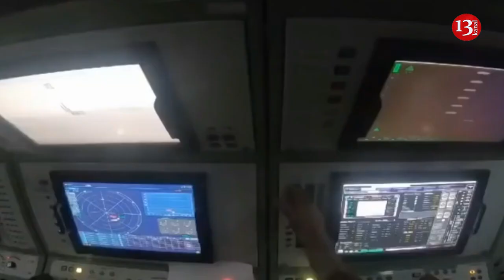Iranian Armed Forces and Revolutionary Guards LAUNCH LARGE-SCALE DRILLS